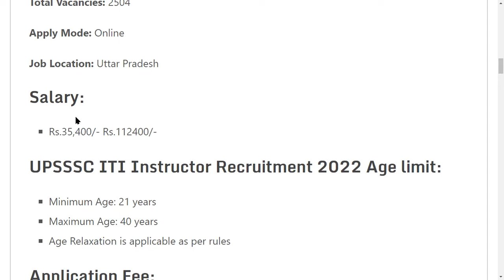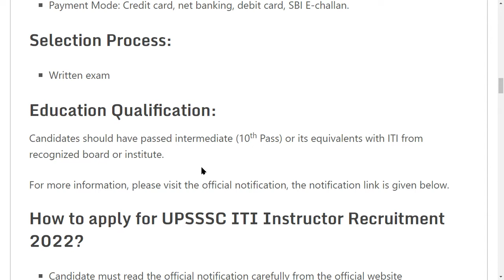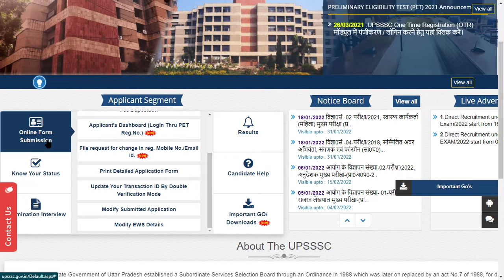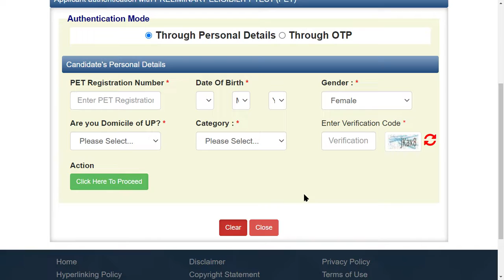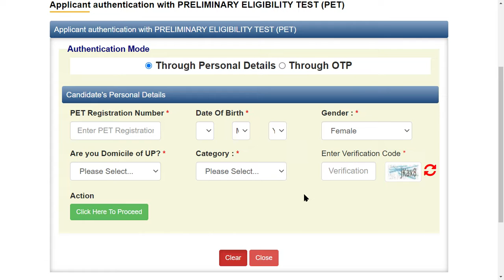UPSSSC ITI Instructor Recruitment 2022 – Apply Online for 2504 Vacancy